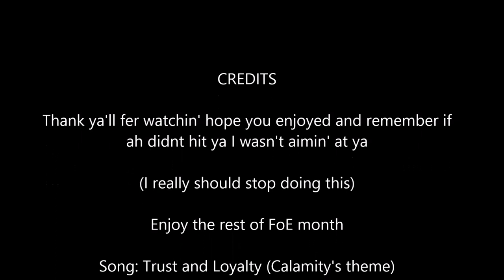Calamity Tribute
The rust colored dashite with an orange mane, a desperado cowboy hat, and a custom battle saddle will bring death to a raider from a mile away with his accuracy  Deadshot Calamity is his name and protecting caravans and the wastes is his game.

Links:
7pspmasters channel:

song: